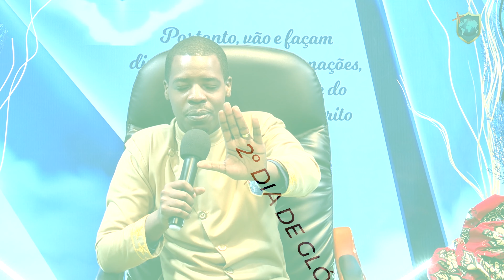O poder de Deus está operando || Ecos do 2º dia de Glória || Apóstolo Onório Cutane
Transmitido a partir dos Estúdios Centrais para todos cantos do mundo